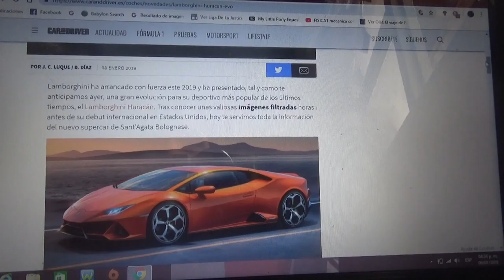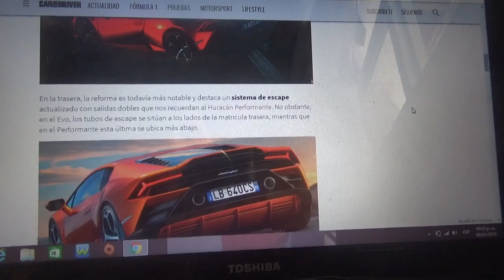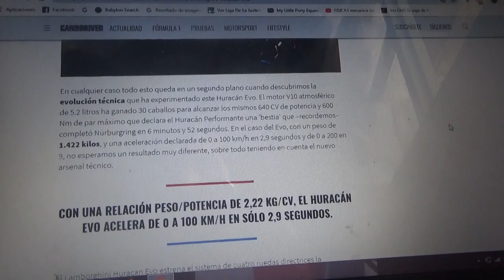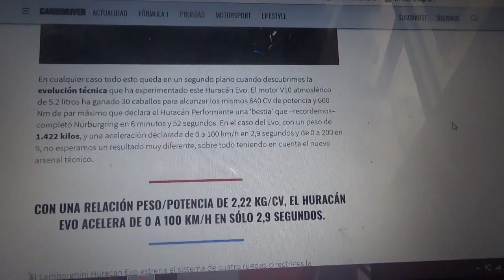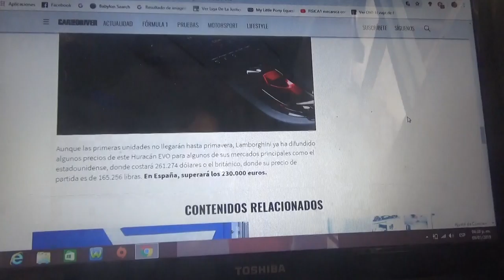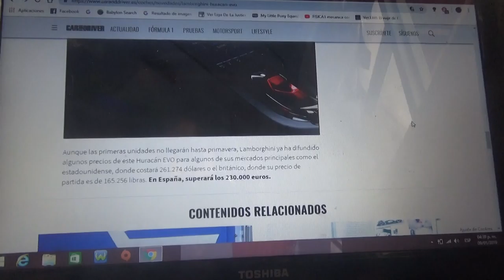Lamborghini Huracan EVO información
En este vídeo les hablo de este nuevo auto deportivo de la marca de SantAgata Bolognese el cual próximamente será lanzado